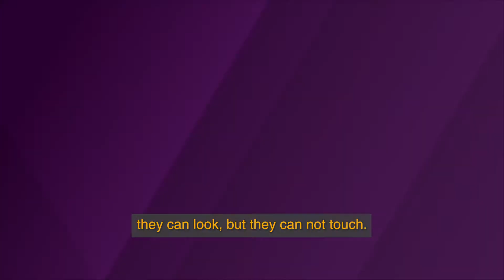Scrutineers: Look but don’t touch